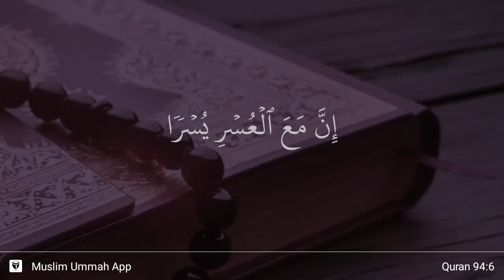Ash-Sharh ayat 6